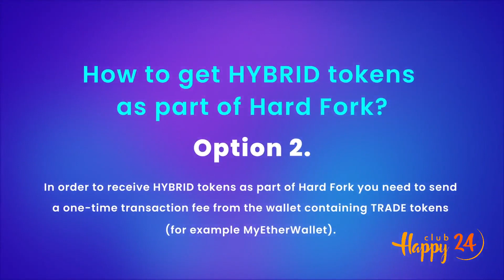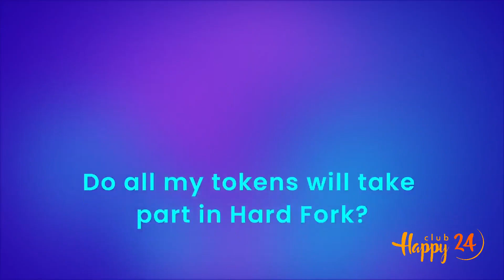Hybrid токен дансанд орсон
Smart trade coin NOW - ТА STbot-ыг BTC 50% + Trade 50% харьцаатай авах боломжтой боллоо. Smart Trade GO!(BOT) - арилжааны алгоритмын автомат систем (буюу бот). Арилжаачдын туслалцаагүйгээр крипто зах дээр арилжаа хийх автомат бот юм. Лиценз эзэмшигч арилжааны ботын анхны тохиргоог хийхэд л болно.

Энэ нь: Арилжааны хэлбэр сонгох (аюулгүй, хэвийн, эрчимтэй буюу эрсдэл өндөр) - үүнээс арилжааны алгоритм сонголт хийлт шалтгаална; Бот сонгох хугацаа хоног) - сонгосон хоногтой холбоотойгоор арилжаа хийх алгоритмын сонголт шалтгаална; Нэг ботод байршуулах хөрөнгө - депозит ( бот 40 ширхэг байна, эсвэл сонгосон лицензээс шалтгаалан ботын тоо нь хязгаартай байдаг). Бот нь одоогоор Bitcoin(BTC) ба Etherium(ETH) криптовалютууд дээр арилжаа хийж байна. Дээрхи тохиргооноос шалтгаалан таны хөрөнгө сард 5-15% өснө.

Одоогоор Smart trade coin нийгэмлэгийн гишүүд болон бот хэрэглэгчидийн тоо нийт 120000 хүн байдаг ба компаний бирж дээр гарахаас өмнөх үнэлгээ 1STCoin=$1.83 байна. 2021 оны эхээр бирж дээр гарах юм.

Хэрэглэгчдийн тоо 1 сая болвол ST coin-ы ханш $10 болно гэж компани тооцоолсон. Автомат арилжааны салбар дотроо Smart Trade GO!(BOT) хамгийн чанартай, үр ашигтай хэрэгсэлээр тооцогдож байна.

☎️99112174